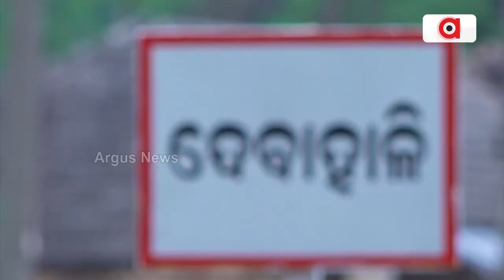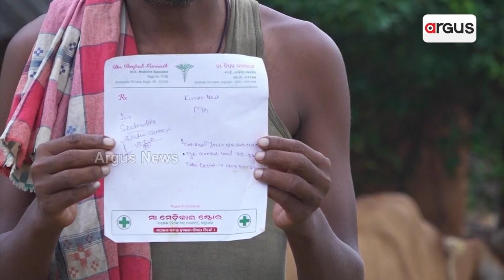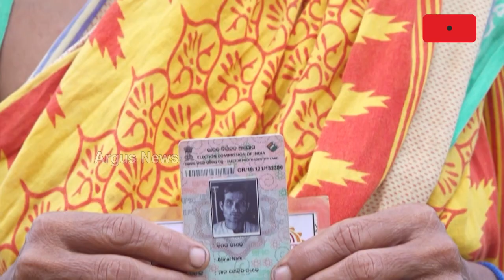Kidney Disease Grips Angul Village!